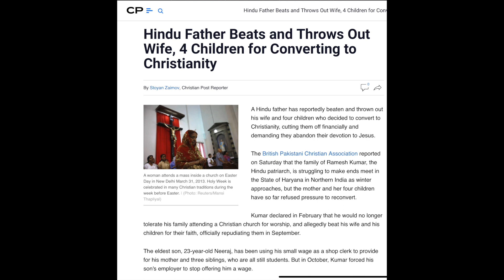Any Men (50 Cent Remix)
Serial Killers Still Smiling Mixtape

The Like button thinks you're scared to to hit it...